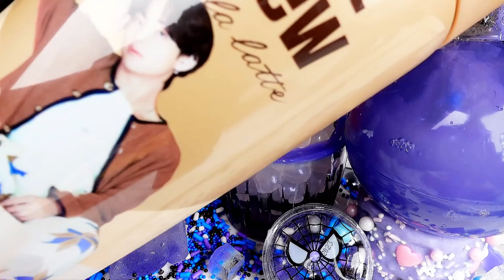ASMR [#7]BTS V COFFEE * HOMEMADE * PURPLE DESSERT MUKBANG 직접만든 보라색 디저트 먹방 / Nunsaegi ASMR 눈새기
ASMR 세계최고미남 뷔님
평화주의자 뷔님은 퍼플칼라처럼 일과 가정에 균형을 이루는 모범적이 사람같다
그래서 만나는 사람들은 모두 친구가 되나보다
무대의 모습은 카리스마 넘치는 멋진 뷔님이지만 사람들과의 소통과 부드러움으로 순둥한 모습이 정말 매력적이 뷔님!
뷔님의 고운 마음은 동물들에게도 전해진다
동물을 사랑하는 사람은 악한사람이 없다고 했던가!
뭐~ 아닐수도 있지만 나는 그렇게 생각한다~
나도 동물을 사랑하고 결코 악하지 않다
보라해의 창시자💜💜💜
뷔님의 고운 마음씨는 평화의 색 보라를 닮았다
ASMR World's most handsome man V
The pacifist V, like a purple collar, seems like an exemplary person who balances work and family.
So everyone I meet seems to be a friend
The appearance of the stage is a wonderful V-nim full of charisma, but V-nim is very attractive because of his softness and communication with people!
V's kind heart is passed on to the animals as well.
It was said that there are no evil people who love animals!
Well, maybe not, but I think so.
I love animals too and I'm never evil
The creator of the purple sea 💜💜💜
V's kind heart resembles purple, the color of peace.

* ASMR [#5]BTS  SUGA COFFEE * HOMEMADE * BLUE DESSERT MUKBANG 직접만든 파란색 디저트 먹방 / Nunsaegi ASMR 눈새기

* ASMR [#4]BTS JIN COFFEE * HOMEMADE * GREEN DESSERT MUKBANG 직접만든 초록색 디저트 먹방 / Nunsaegi ASMR 눈새기

* ASMR [#3]BTS J-HOPE COFFEE * HOMEMADE * YELLOW DESSERT MUKBANG 직접만든 노랑색 디저트 먹방 / Nunsaegi ASMR 눈새기

* ASMR [#2]BTS JIMIN COFFEE *HOMEMADE* ORANGE COLOR DESSERT MUKBANG 주황색 디저트 먹방 / Nunsaegi ASMR 눈새기